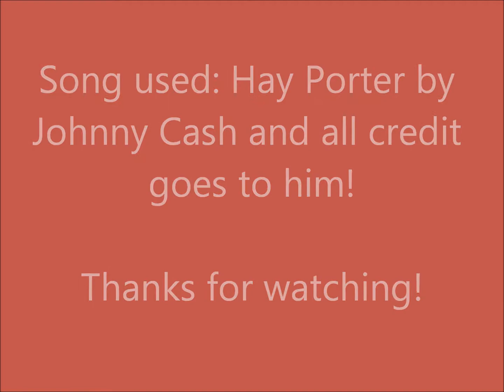Bound Brook Summer Railfanning Music Video 8/20-24/11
***FOR THE BEST QUALITY WATCH IN 1080p!***